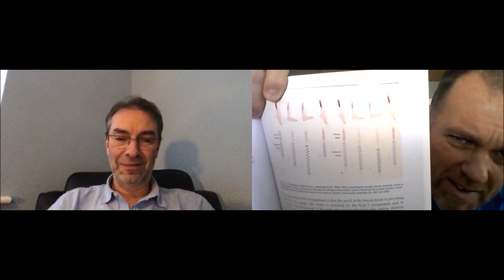James Earls Interview - Born to Walk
In this interview, I have to honor of interviewing my mentor and friend, James Earls. James is a writer, lecturer, and bodywork practitioner specializing in myofascial release and structural integration. Author of "Born to Walk' James is a popular presenter at conferences and workshops around the world.